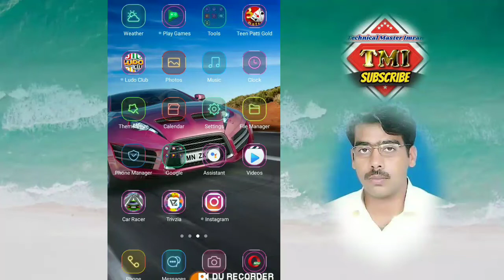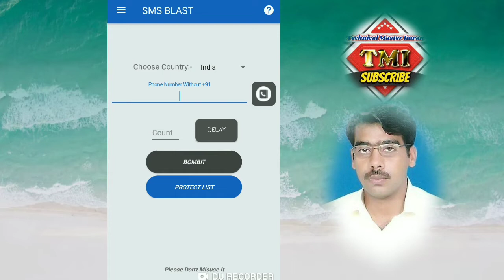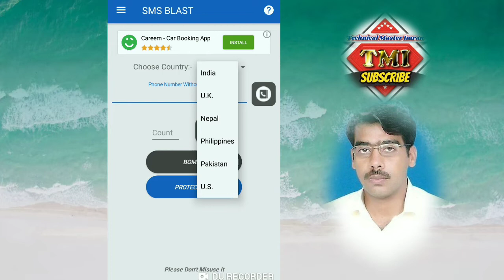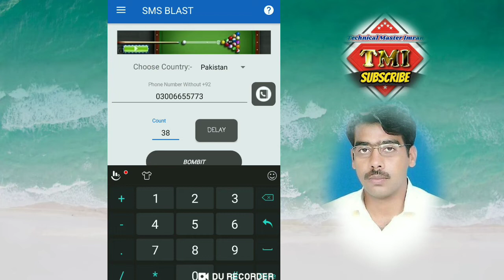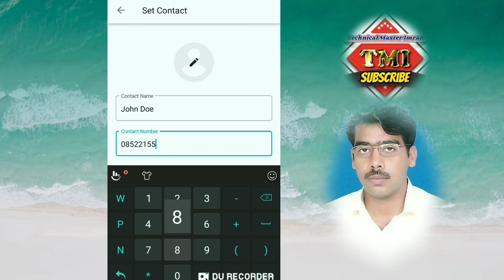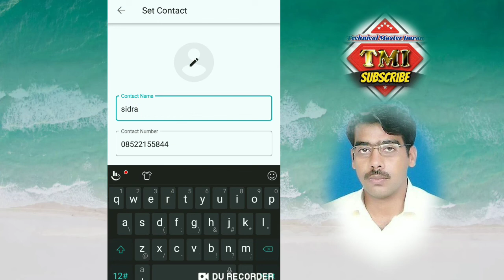Top 3 Powerful Android Apps 2019 || Don't Worry About Wrong Calls || Technical Master Imran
Powerful Android Apps 2019 || Don't Worry About Wrong Calls || Technical Master Imran

I daily upload Tech Video for you